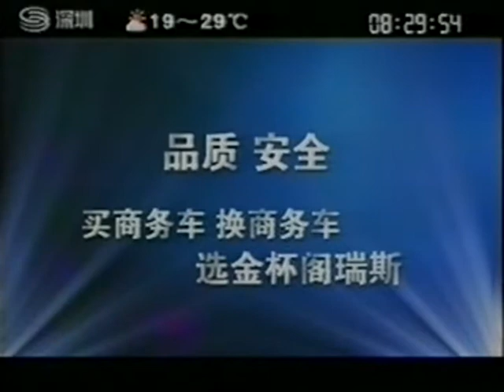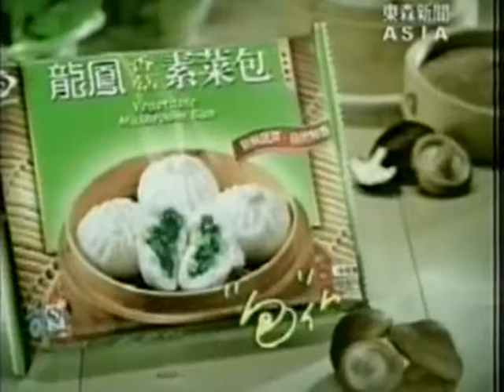中國內涵廣告 Chinese TV Entertainment